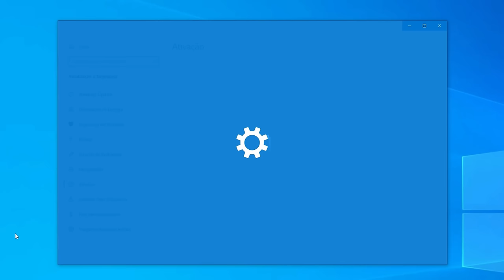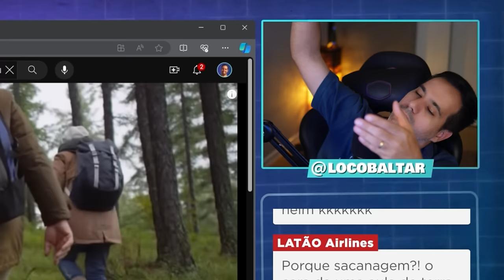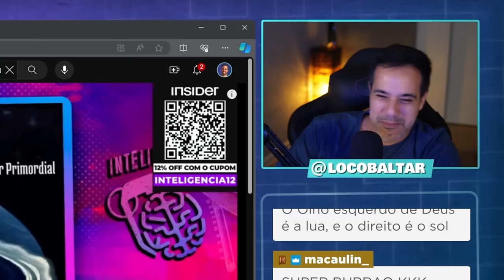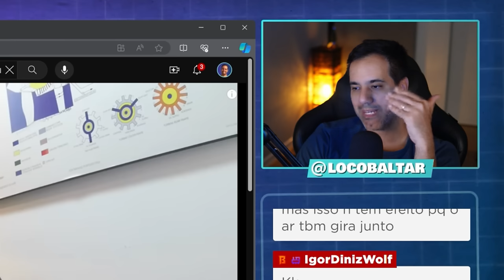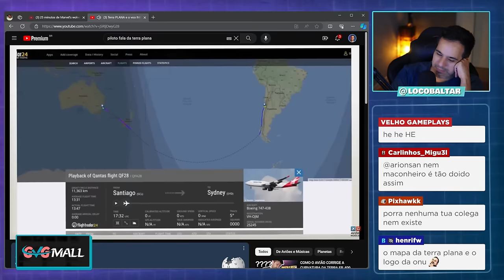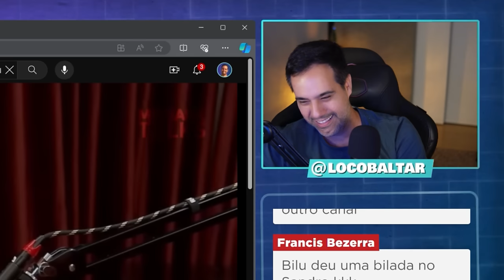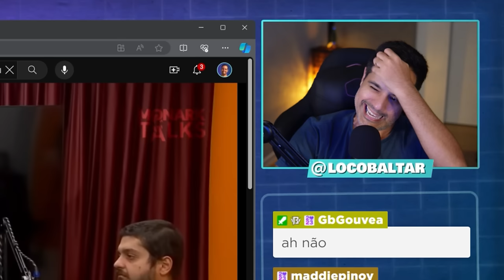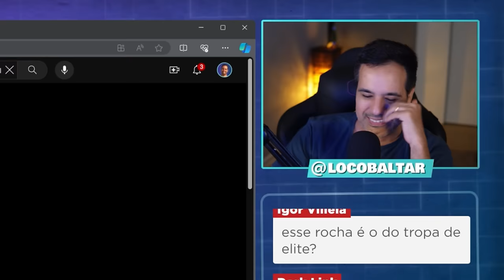REACT - TERRA PLANA, RATANABÁ e as MAIORES LOUCURAS da INTERNET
Corte retirado das lives reagindo à algumas das teorias de conspiração que rolam na internet como a terra plana e e a cidade perdida de Ratanabá.